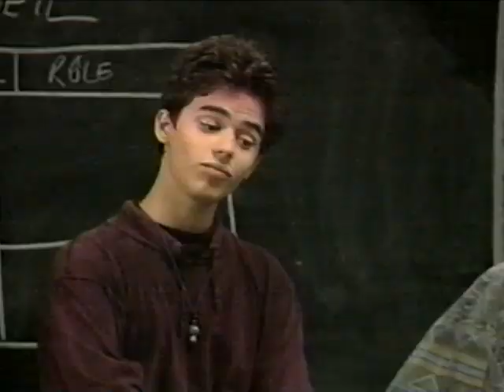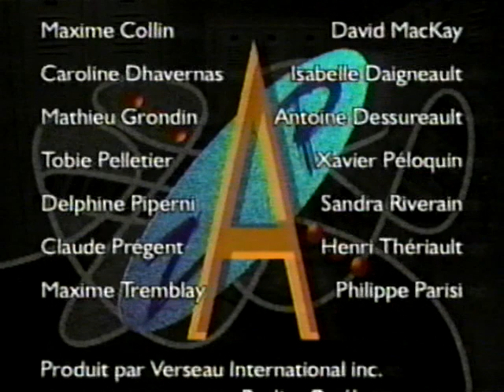ZAP - S03E05 - Gentille Alouette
Antoine passe la fin de semaine dans un camp de chasse avec son père, mais l'aventure tourne au vinaigre. Il en revient amèrement déçu mais tente de le cacher. Entretemps, on commence à planifier le bal. Isabelle et Xavier sortent avec Sandra et Philippe.